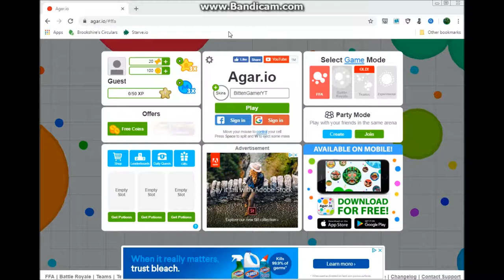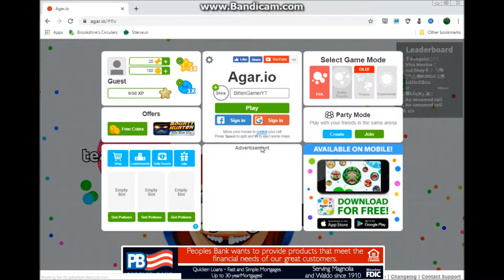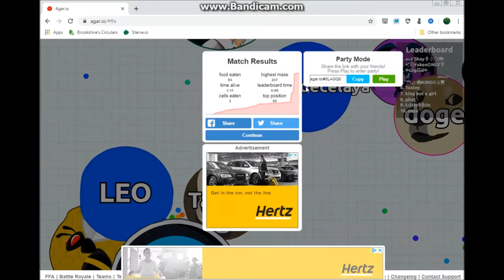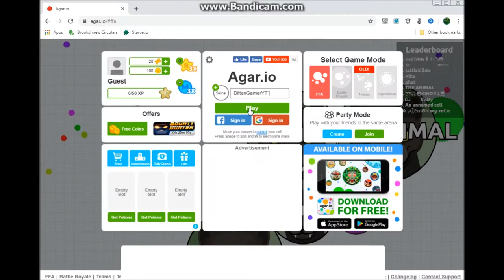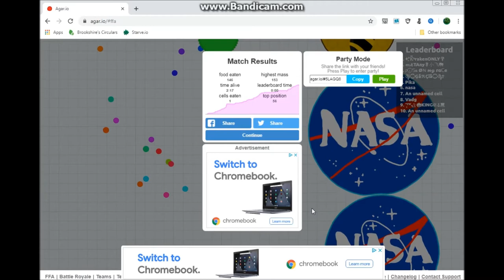Hate this game but i still play it(Agar.io)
I don't know why I play this but there is a diferent Agar.io game that I make a video about 2.